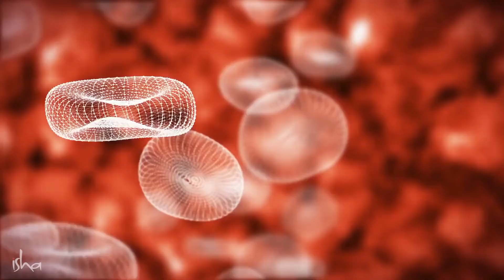Just 2 ingredient From Your Kitchen To Detox Yourself Says Sadhguru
Neem & turmeric: just swallowing a pinch of these amazing gifts from Mother Nature every day can bring some remarkable benefits to us. Sadhguru explains in detail.

You have come here to live life, not to think about it. Don't try to invent all kinds of purposes for life. If you explore the nature of this life that you are, you will know that life does not need any purpose—life is too phenomenal by itself. If you experience this life in its fullness, life is a purpose unto itself.
“The secret to life is meaningless unless you discover it yourself.” ... “This is the secret of life: the self lives only by dying, finds its identity (and its happiness) only by self-forgetfulness, self-giving, self-sacrifice, and agape love.”